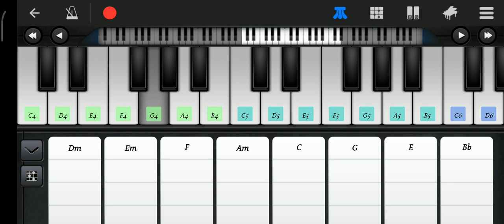Kuch Kuch hota hai perfect piano